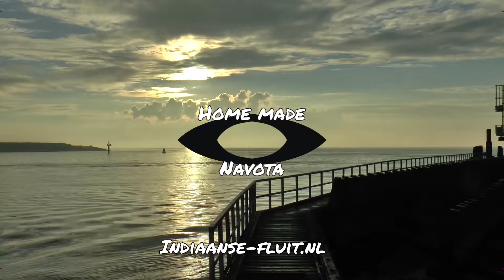Moonlight song morning sun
In this song I played on my Native American flute  together  with a song of Isisip Music called : Moonlight. You can watch her song at:
The video was made in Vlissingen by sunrice and sunset on the beach.
 The  low D minor is an High Spirits flute and the high D minor made by Jose Cabezas.